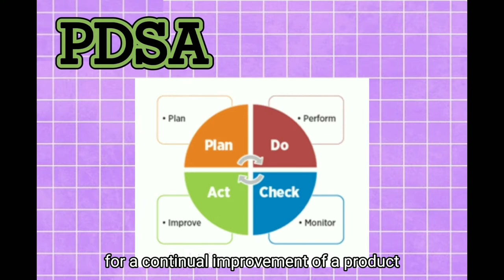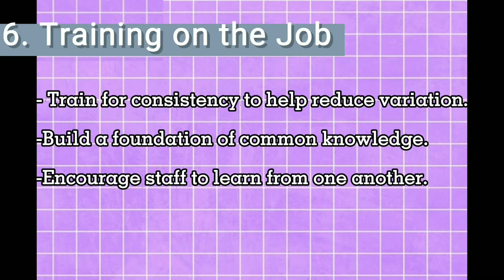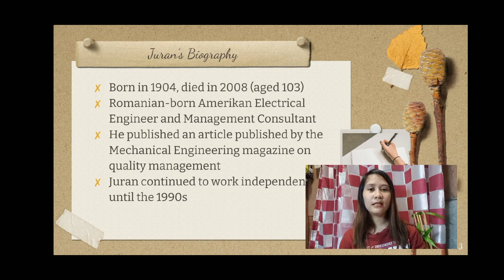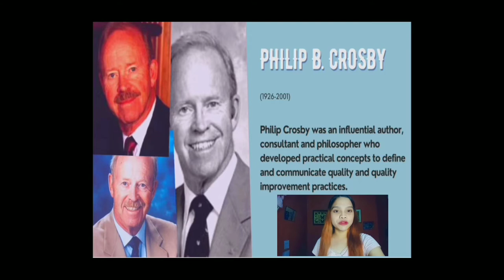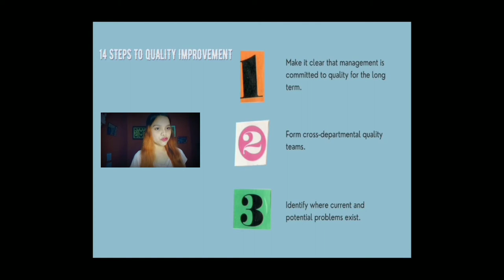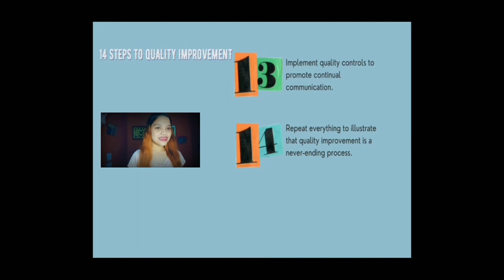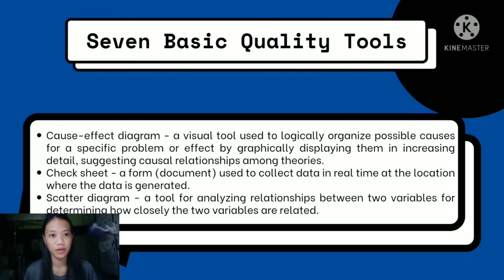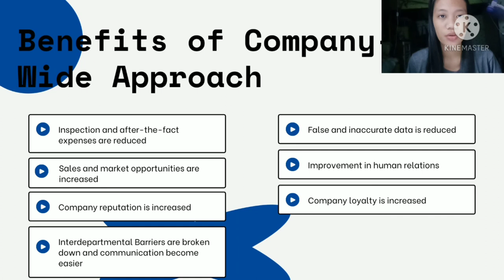W.E. Deming, Joseph M. Juran, Philip B. Crosby, Kaoru Ishikawa and their Contribution in TQM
for school requirements and educational purposes only.